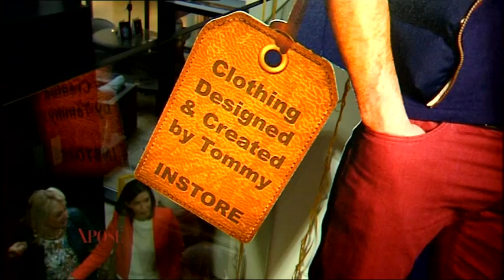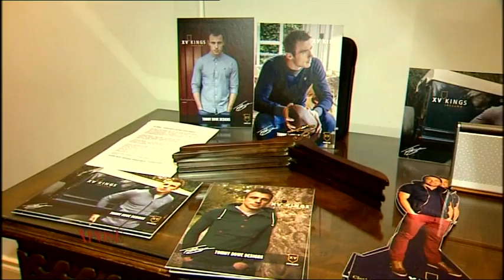Tommy Bowe Xpose